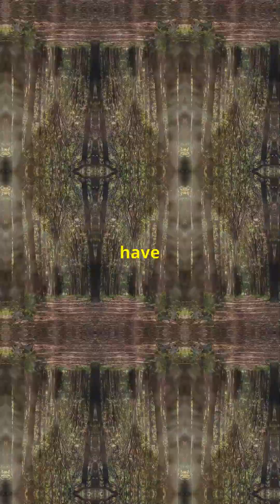Heard HUNDREDS of Miles away! What Animal Sound?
Delve into the fascinating world of animal sounds with this 60-second YouTube short. Discover the roaring might of the howler monkey, the intricate melodies of songbirds, and the thunderous calls of blue whales. Learn how elephants communicate silently using infrasound, and listen to the eerie howls of wolves coordinating their packs. Marvel at the lyrebird’s uncanny ability to mimic unnatural sounds, and dive into the complex whistle language of dolphins. Hear the harmonious duets of gibbons, the ultrasonic communication of katydids, and the powerful echolocation clicks of sperm whales. This video is a sonic journey through the animal kingdom, exploring how creatures use their voices to survive and thrive.